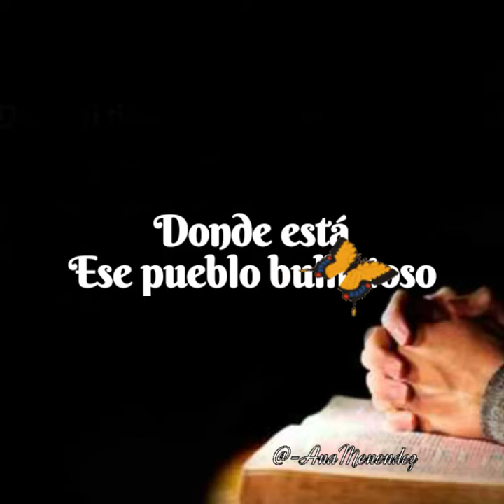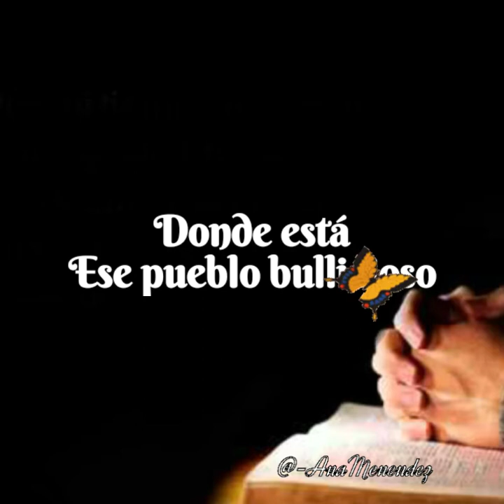AnaMenendez...Donde está ese pueblo Bullicioso!!!